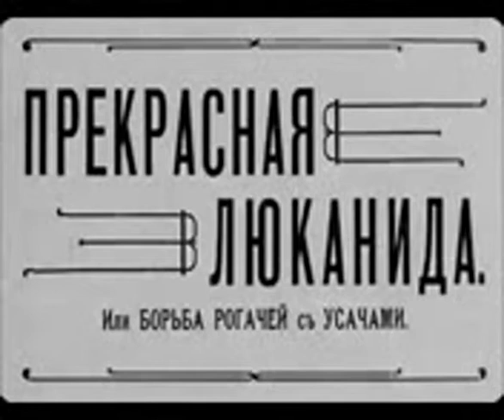Ladislas Starevich The Beautiful Leukanida 1912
The Beautiful Leukanida